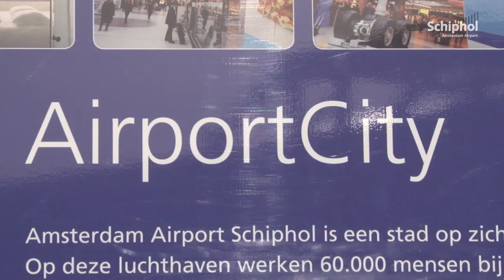Genieten op het Panoramaterras op Schiphol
Mooie vliegtuigen spotten of gewoon genieten van het uitzicht terwijl het zonnetje schijnt? Het kan allemaal vanaf het Panoramaterras op Schiphol.